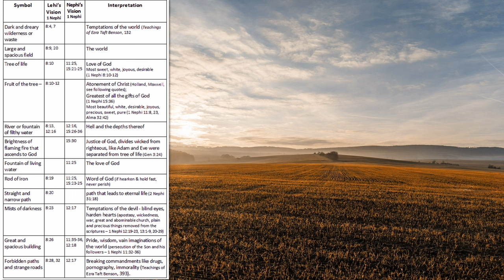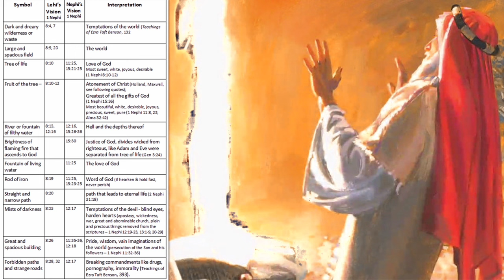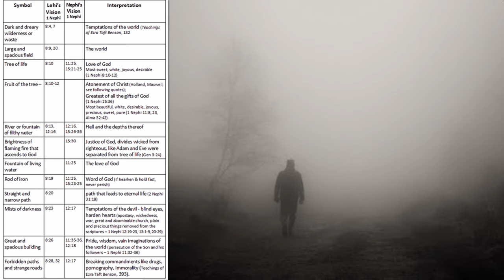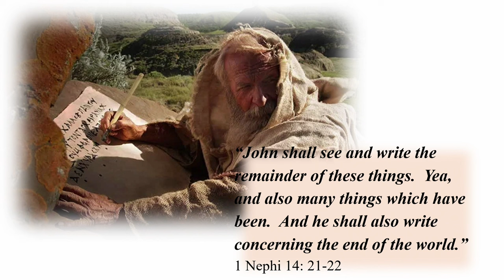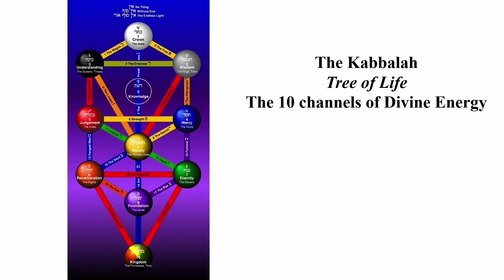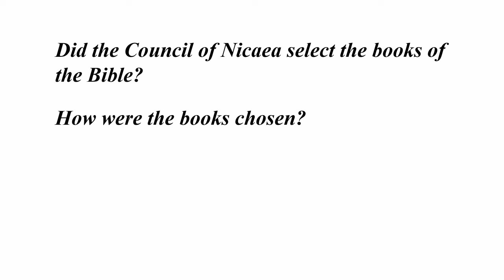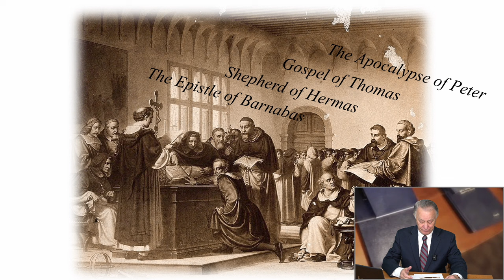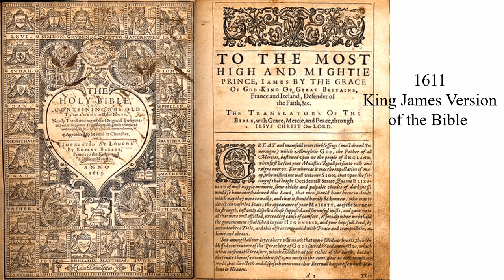WK 3-4 - 2024 Book of Mormon Come Follow Me - Kay Godfrey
Did you know that more than 54 Cultures /Countries have had the Tree of Life as a core motif of its civilization? Kay exposes just the tip of the iceberg about the ancient symbol the Tree of Life has been for many millennia.
Week 3: 1 Ne. Kay goes through more understanding of what a worldwide symbol the Tree of LIFE is from many religions and traditions.
Week 4: Kay covers the reading assignment and focuses on 3 specific verses and ideas. He also explains translations and versions of the Bible, and how the variations occurred over time. See what Kay has in his library that most aren't aware of in scope and variety.